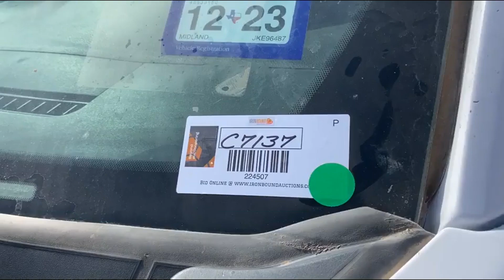2018 FORD F150 XL For Sale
2018 Ford F-150 XL Pickup, 2WD, Crew Cab, Automatic Transmission, V8 5.0L Gasoline Engine, Shows 122,393 Miles. VIN# 1FTEW1C50JKE96487